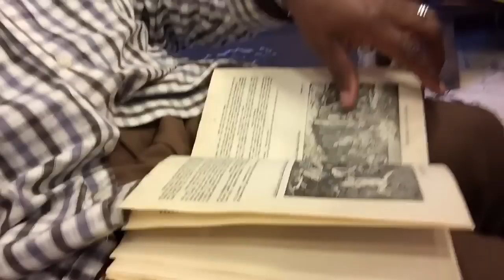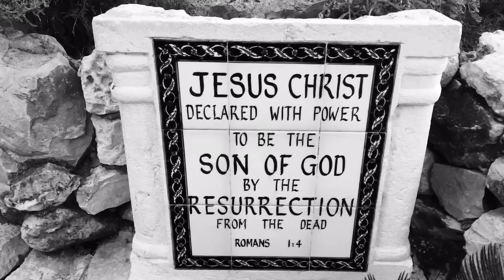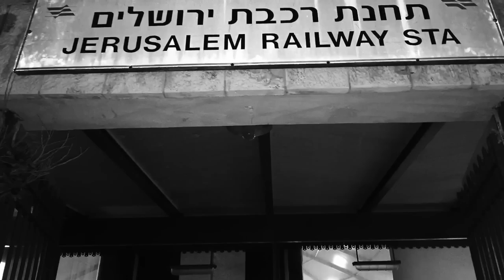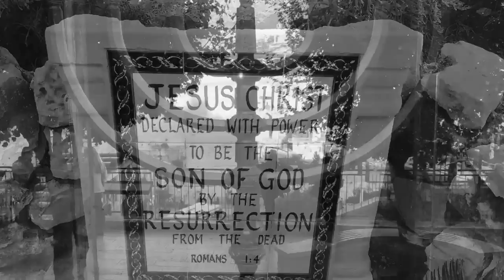ISRAEL THROUGH THE EYES OF RC BLAKES IN 2015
This is my little project. I did it all by myself so be nice.